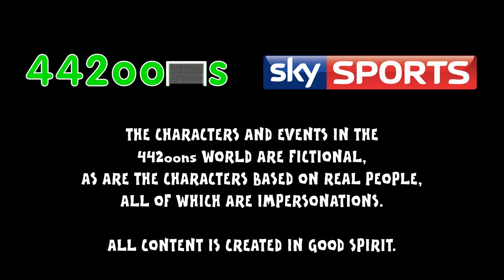MARTIN TYLER - Aguero! What you didn't see (Football Flashback No 8 Cartoon Parody)